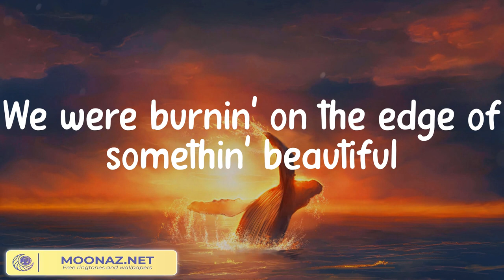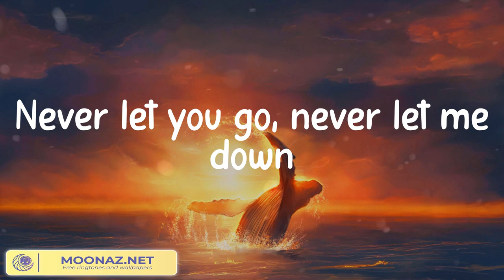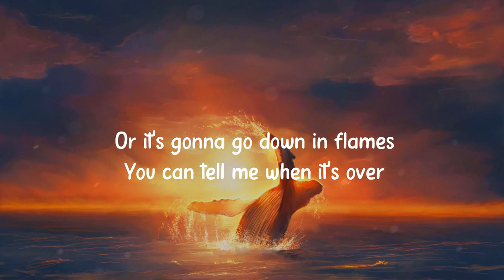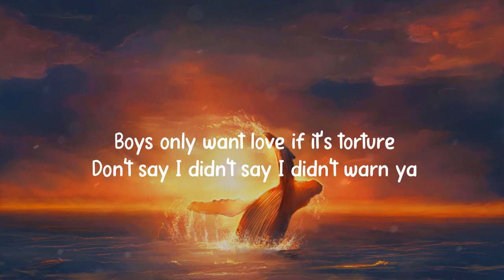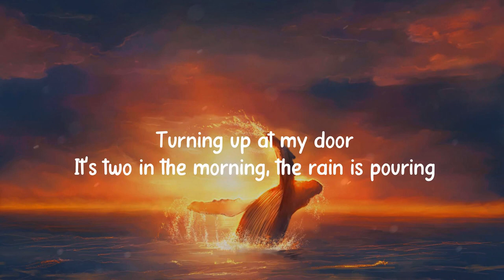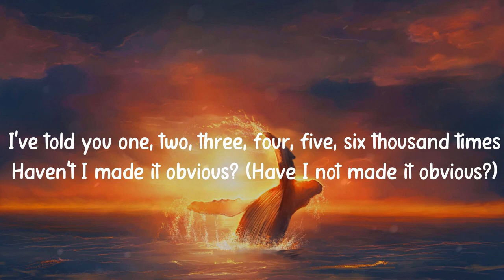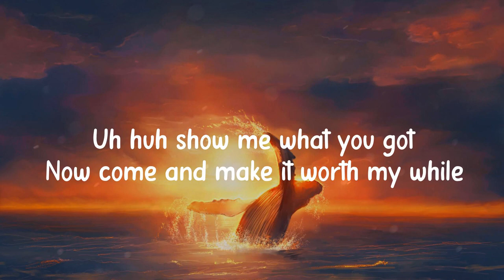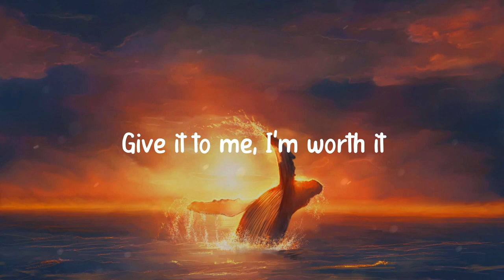DJ Snake - Let Me Love You, Blank Space - Taylor Swift (Mix Lyrics)